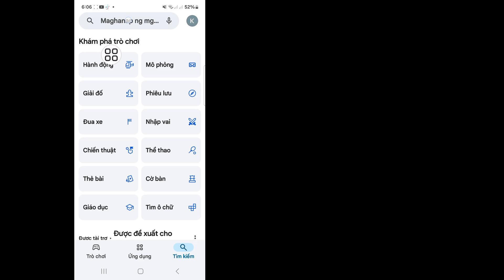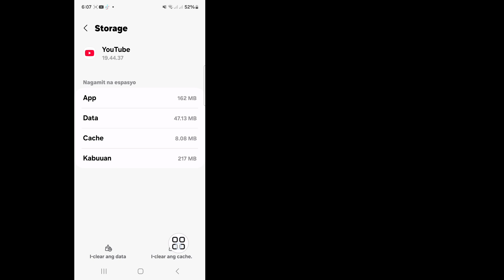Paano Ayusin ang Problema sa Automatic Pause sa Youtube Video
Android School

Paano Ayusin ang Problema sa Automatic Pause sa Youtube Video ||  Awtomatikong Naka-off ang Video sa Youtube

 Dito sa Video na Ito Ipapakita Ko Sa Iyo Kung Paano Aayusin ang Youtube Video Automatic Pause Problem. Keep Watching the Video till ent, Napakasimple At Madaling Paraan Ito. Ang Video na Ito ay Para Sa Iyo. Panoorin Ang Buong Video Nang Hindi Lumalaktaw Kung Hindi Mo Maiintindihan ng Tama  .

 Paano Ayusin ang Problema sa Awtomatikong Pag-pause ng Video sa Youtube,
 Awtomatikong Naka-off ang Video sa Youtube,
 Bakit nag-pause ang aking video sa YouTube nang mag-isa?
 Paano ko io-off ang auto pause sa YouTube?
 Paano ko aayusin ang patuloy na paghinto ng YouTube?
 Paano ko aayusin ang pag-pause sa YouTube?
  Ano ang dahilan ng pag-pause ng video,
 paano ayusin ang problema sa awtomatikong pag-pause ng youtube,
 paano ayusin ang problema sa awtomatikong pag-pause ng youtube sa mobile,
 paano ayusin ang awtomatikong pag-pause ng video sa youtube habang naglalaro ng mga laro,
 paano ayusin ang youtube video pause awtomatikong pc,
 bakit patuloy na pini-pause ng aking youtube ang sarili nitong android,
 huwag paganahin ang auto pause ng youtube,
 youtube auto pause blocker,
 paano i-off ang auto pause sa youtube mobile,
 paano ko pipigilan ang youtube na i-pause ang aking patuloy na panonood,
 Android School,
 Androidschool,

 Kung Mayroon kang Anumang Mga Kahilingan sa Tutorial,
 Ipaalam sa Akin sa Mga Komento!  Gagawin Ko Para Sa Iyo Sa loob ng 1 Araw.